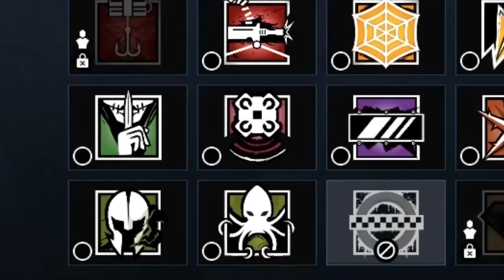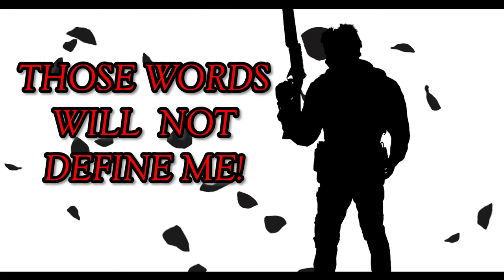Echo's Bizarre Adventure Season 1 Ep. 1 (dubbed)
Echo goes on an adventure . . . a BIZARRE ADVENTURE!

- kosher.salt
- Kilo
- Julien (gave me anime knowledge)

SFM Models by (listed by Steam username):
- Auditor Downey Jr.
- Pearl
- DasMatze
- Super Chief

Special Thanks to these Green Screens:
- CJ GTA ah shit here we go again green screen (ChaoticBits)

Music (Listed in order used):
- JoJo's Bizarre Adventure: Stardust Crusaders OST - Stardust Crusaders
- PAC-MAN'S PARK / BLOCK PLAZA - Super Smash Bros. 3DS
- Undertale OST: 007 - Anticipation
- 【Kagamine Len and Rin】Sincerity Nature: Drastic Measures of Ignorance PV【English Subs】
- Come On! Battle Mario & Luigi Superstar Saga Bowser’s Minions Music Extended